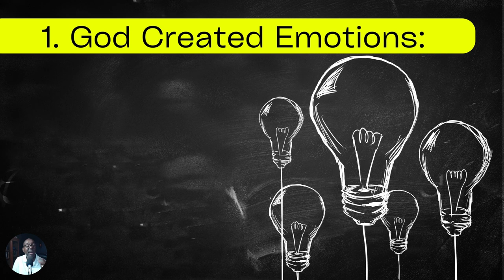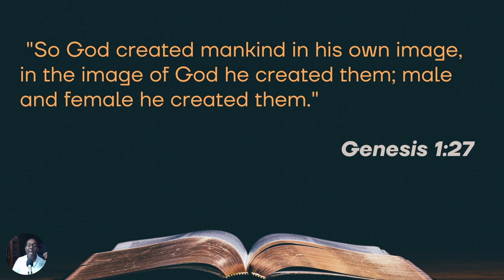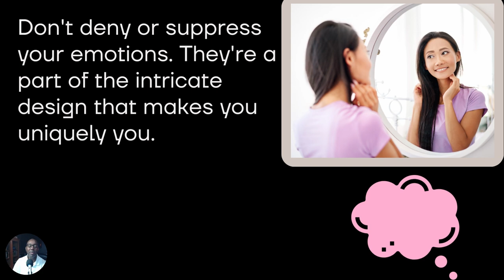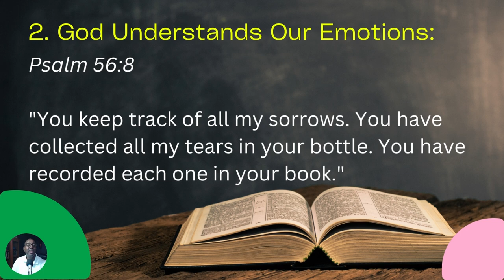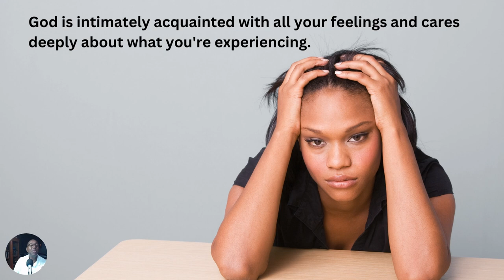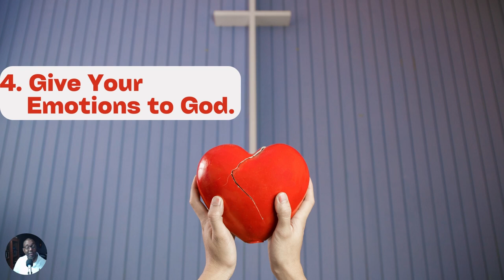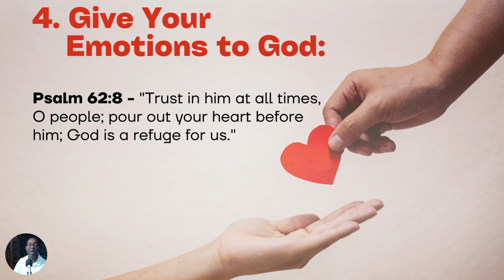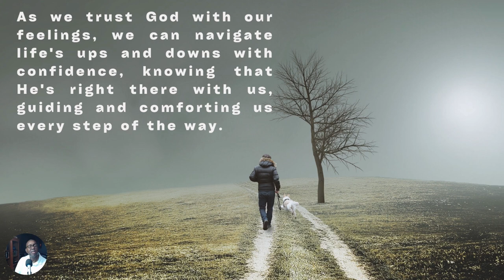Midweek Refil " Trusting God With Your Feeling"